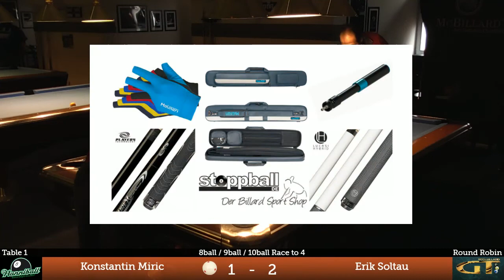Konstantin Miric v Erik Soltau | Berlin Masters 2017 | Round Robin Stage